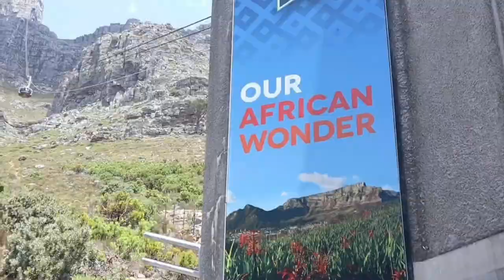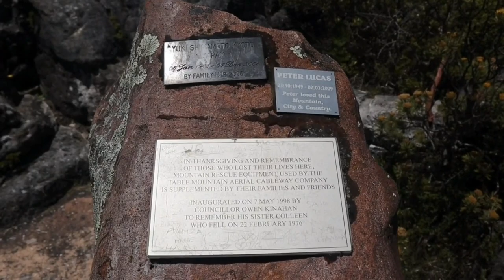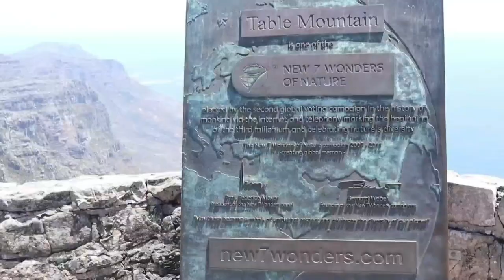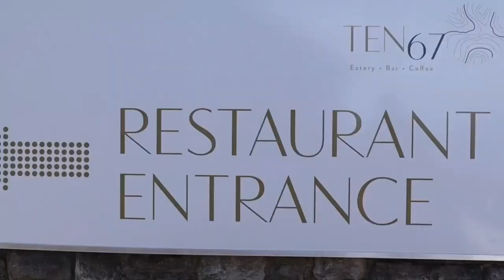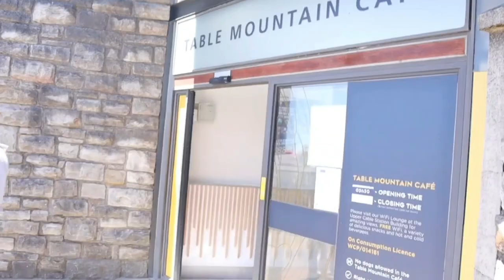TABLE MOUNTAIN THE 7 WONDERS OF NATURE IN CAPE TOWN,SOUTH AFRICA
Table Mountain is one of the New Seven Wonders of the world.Table Mountain is a flat-topped mountain forming a prominent landmark overlooking the city of Cape Town in South Africa.Beautiful Scenic view can see from the top.